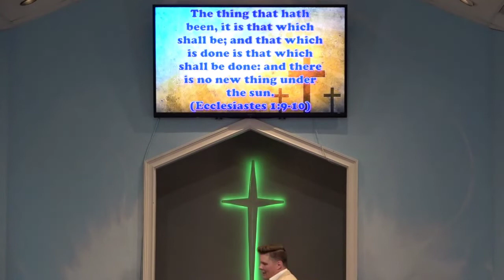Eastered (4-24-22)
For live teaching, preaching, and worship, our services are held at 2331 Kingston Hwy, Rome, Georgia, Sunday School - 11 AM
Music/Worship - Noon
Preaching the Word - 1 PM